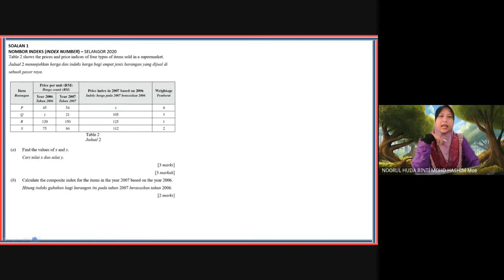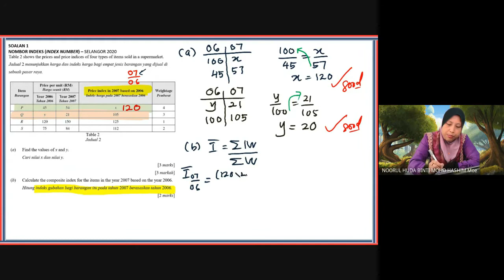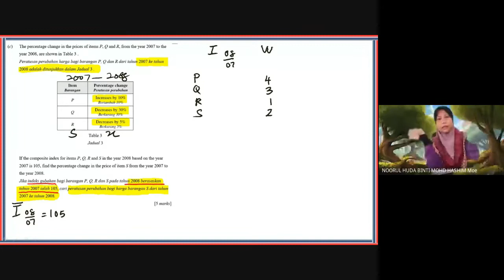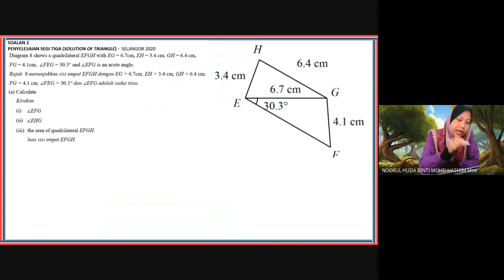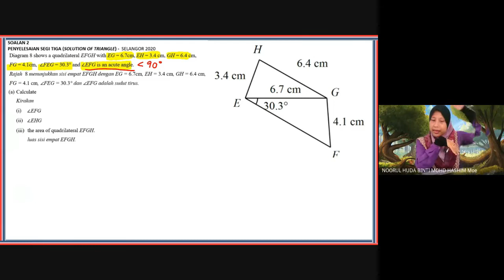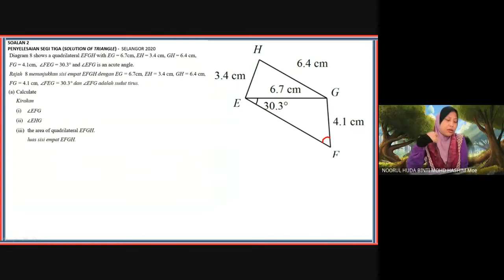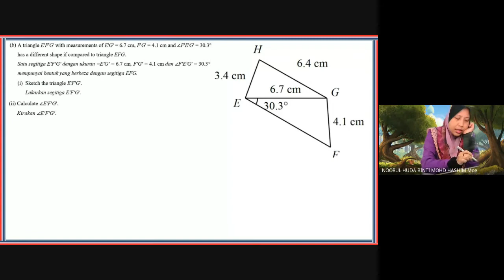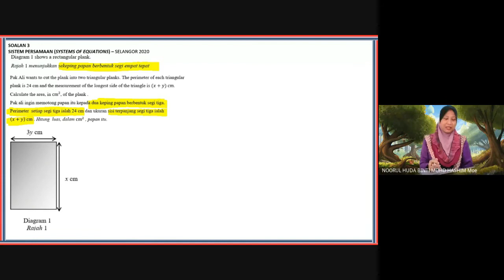MATEMATIK TAMBAHAN | T4 & T5 | PROGRAM SEGAR BAYU | KELAS ULANGKAJI TOPIK TINGKATAN 4 | VIDEO 5